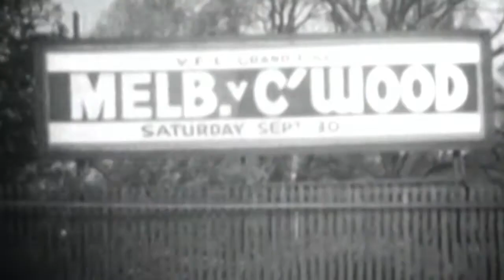Queen's Birthday - all paths lead to the 'G